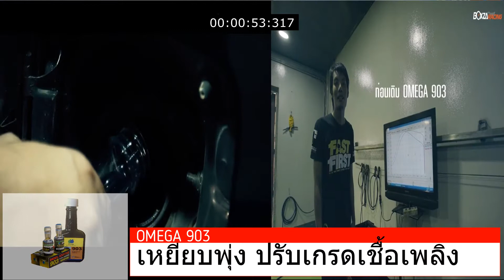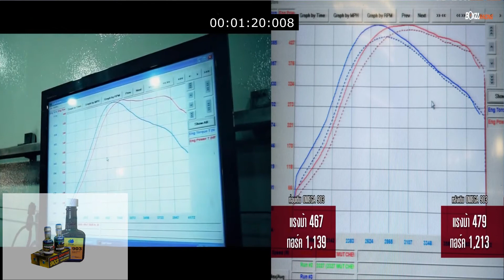Edit 2 omega903 fuel line